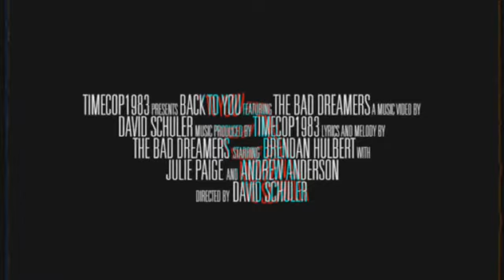Timecop1983 - Back To You (feat. The Bad Dreamers) - OFFICIAL VIDEO TEASER!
Our friends over at NewRetroWave have premiered the official video for Timecop1983's "Back To You (feat. The Bad Dreamers)" today!

The video is directed by David Schuler, frontman of The Bad Dreamers.

"Back To You" is the first single found on the new Timecop1983 album "Night Drive" out on May 4th!